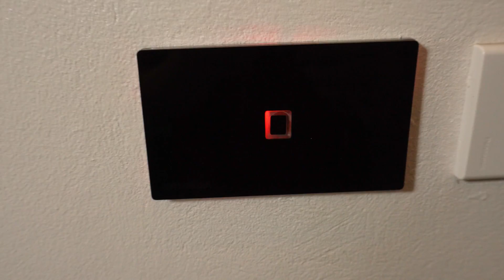Smart Home #2 - DIY Touch switch with TTP223 module and Relay module to control your home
In this video I show you how to make a touch switch to control your home

Next video, I'll show you how to using wifi module esp8266 to control this touch switch from your phone from any where